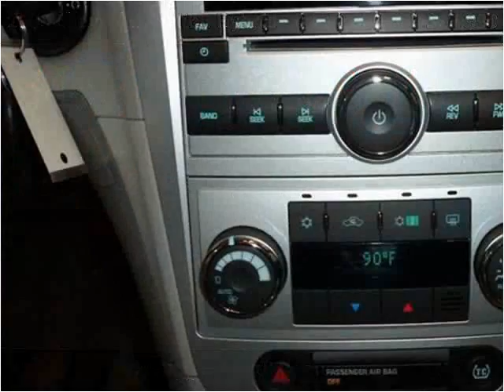2009 Chevrolet Malibu Hybrid available from Lynch GM Superst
This 2009 Chevrolet Malibu Hybrid is available from Lynch GM Superstore.